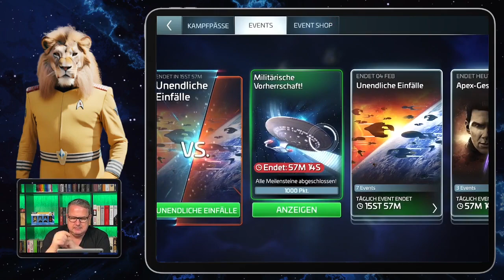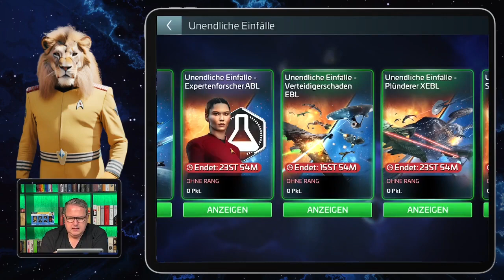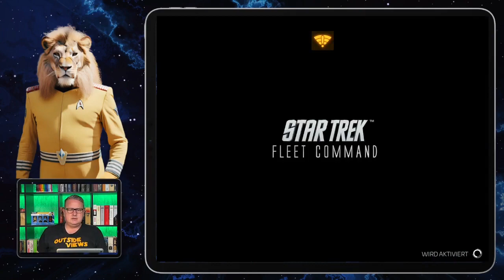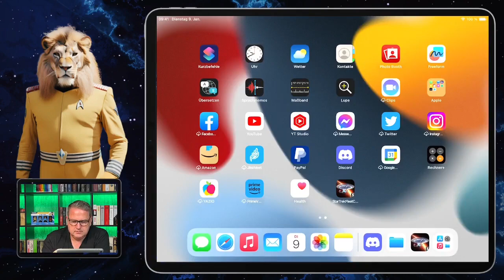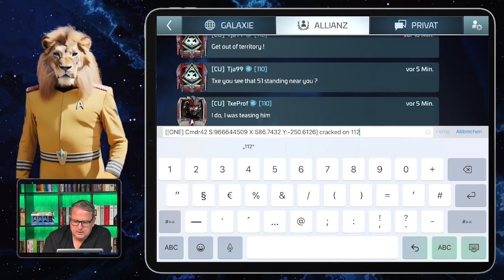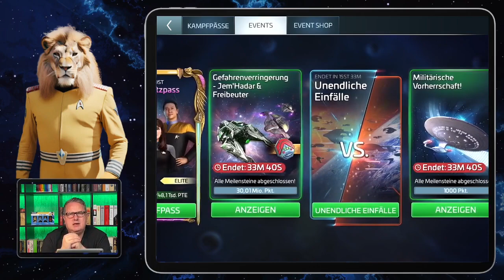Unendliche Einfälle | Wie spielt man Star Trek Fleet Command? | Outside Views STFC Deutsch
Und in diesem Video stellen wir Dir heute ein Thema vor: Unendliche Einfälle

Star Trek Fleet Command ist ein 4X-Mobilstrategiespiel zum Erkunden, Erweitern, Ausnutzen und Ausrotten, das vom irischen Entwickler Digit Game Studios entwickelt und von Scopely und CBS Interactive veröffentlicht wurde. Spieler können Sternensysteme erkunden, Schiffe bauen, Ressourcen abbauen, Level aufsteigen, Missionen abschließen, Allianzen beitreten und gegen andere Spieler antreten.